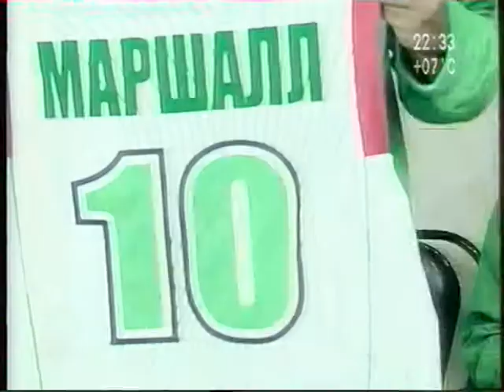Презентация сезона БК "Ферро-ЗНТУ" (сюжет ТК "ТВ-5")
Сюжет ТК "ТВ-5" о предсезонной пресс-конференции БК "Ферро-ЗНТУ" и презентация новичков БК "Ферро-ЗНТУ" сезона 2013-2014гг. (Энтони Маршалл, Николай Вильховецкий, Дмитрий Антонец, ЛаРон Дэнди, Маршон Пауэлл, Джейк О'Брайен, Андрей Малыш).